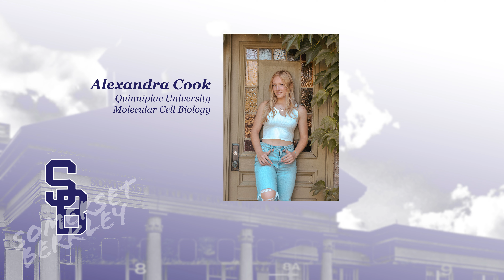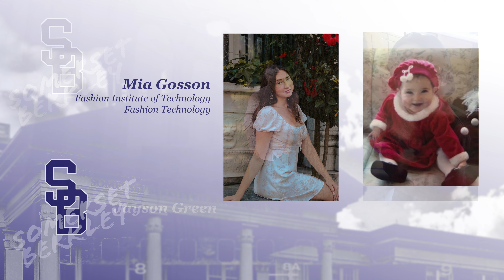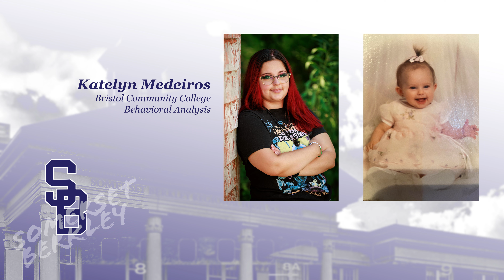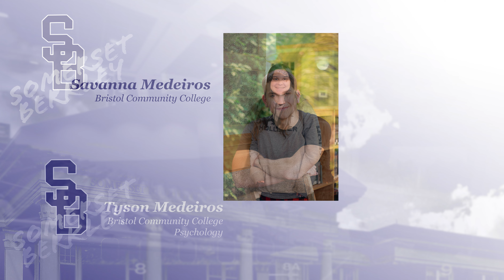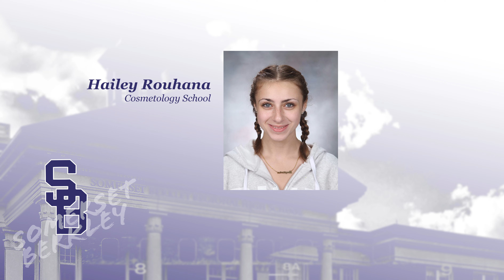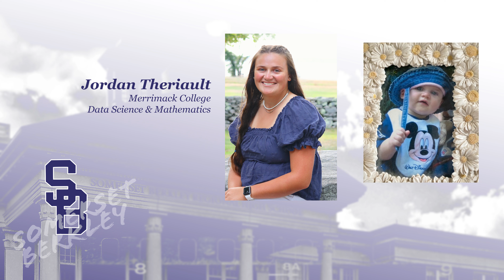2023 Senior Slideshow